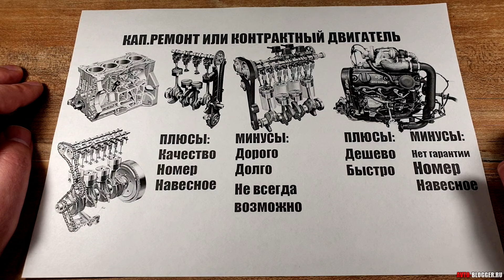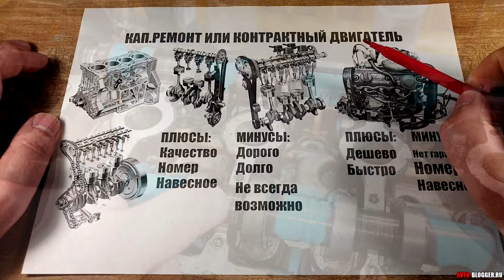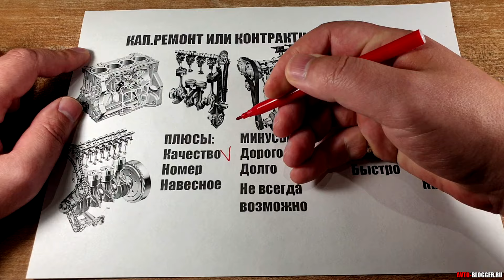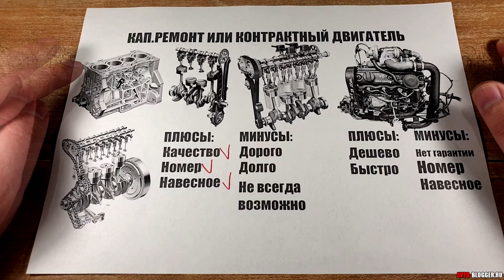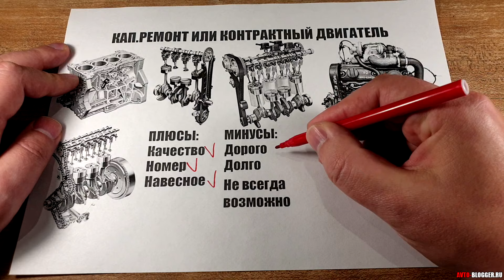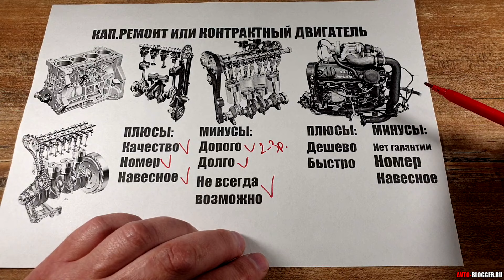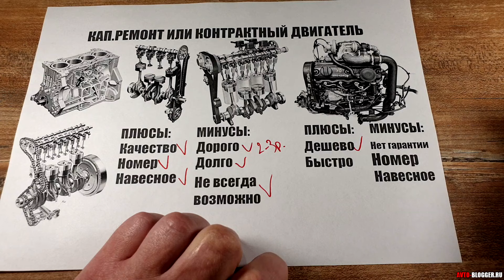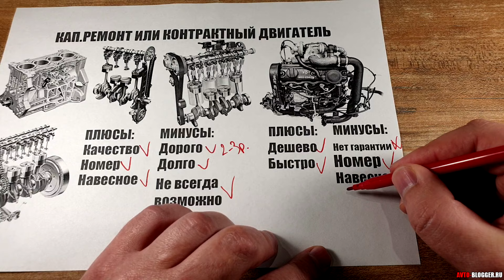КАПРЕМОНТ или КОНТРАКТНЫЙ двигатель. Что лучше?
Что лучше выбрать капитальный ремонт или контрактный двигатель? Лично я считаю что капремонт намного лучше. Мастер если у него руки на месте, грамотно отремонтирует двигатель, после этого он будет ходить как новый. А вот контрактный мотор, это как кот в мешке, что вы берете какой пробег не понятно